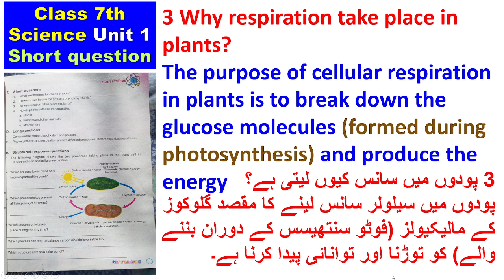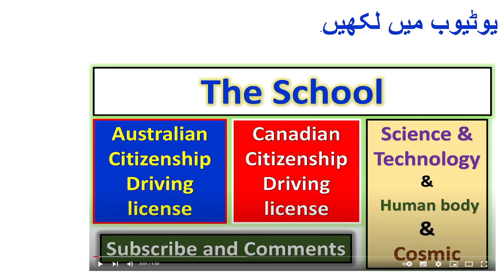Class 7th Science Unit 1 Part 12 KPK TEXT BOOKS Peshawar/Mardan/ Nowshera/Charsadda/Swabi/Mansehra